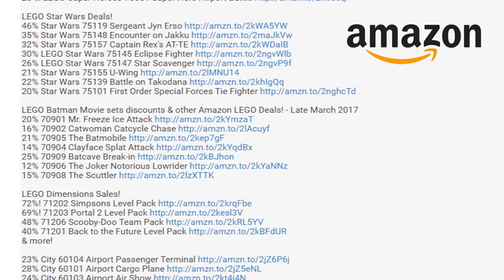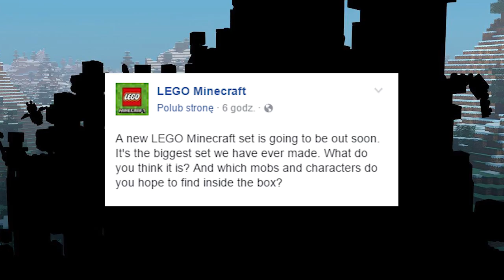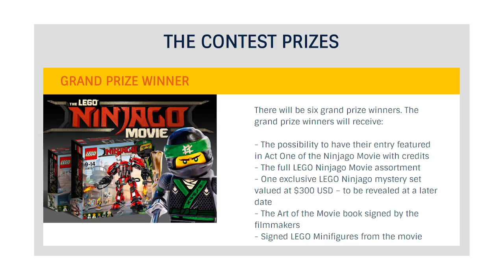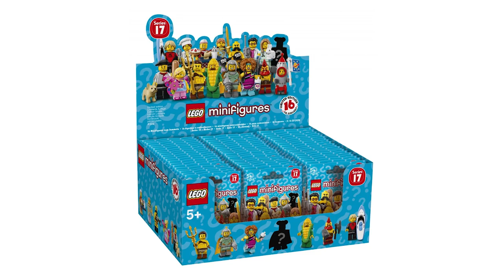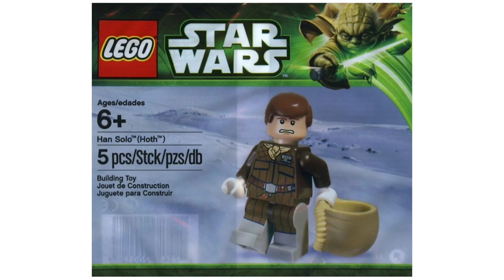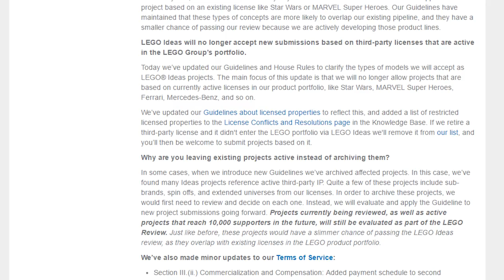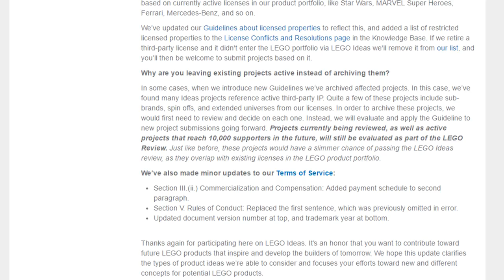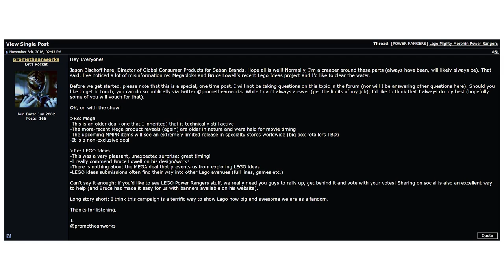Biggest LEGO Minecraft Set Ever Is Coming! | First Ninjago Movie Sets Revealed! | Weekly LEGO News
Best Amazon LEGO Deals - Star Wars, City, Creator!
34%! Star Wars 75137 Carbon Freezing Chamber
30%! Star Wars 75154 TIE Striker
54% Star Wars 75119 Sergeant Jyn Erso
32% Star Wars 75157 Captain Rex's AT-TE
30% LEGO Star Wars 75145 Eclipse Fighter
26% LEGO Star Wars 75147 Star Scavenger
23% Star Wars 75155 U-Wing
22% Star Wars 75139 Battle on Takodana

36% City 60129 Police Patrol Boat
34%! City 60110 Fire Station
20%! City 60052 Cargo Train
36%! City 60109 Fire Boat
34%! City 60108 Fire Response Unit
25%! LEGO Super Heroes 76051 Super Hero Airport Battle
29%! Classic 10696 Medium Creative Box
30%! Classic 10693 Creative Supplement
20%! Classic 10698 Large Creative Brick Box

LEGO Batman Movie sets discounts & other Amazon LEGO Deals! - Late March 2017
20% 70901 Mr. Freeze Ice Attack
20% 70902 Catwoman Catcycle Chase
21% 70905 The Batmobile
20% 70904 Clayface Splat Attack
25% 70909 Batcave Break-in
20% 70906 The Joker Notorious Lowrider
20% 70908 The Scuttler

LEGO Dimensions Sales!

73%!  71202 Simpsons Level Pack
57%!  71203 Portal 2 Level Pack
41% 71206 Scooby-Doo Team Pack
44% 71201 Back to the Future Level Pack
& more!

23% City 60104 Airport Passenger Terminal
28% City 60101 Airport Cargo Plane
24% City 60103 Airport Air Show
12% City 60051 High-speed Passenger Train

25% Creator 31051 Lighthouse Point
27% Creator 31045 Ocean Explorer

14% Ninjago 70627 Dragon's Forge
22% Ninjago 70604 Tiger Widow Island
20% Ninjago 70593 The Green NRG Dragon
24% Ninjago 70594 The Lighthouse Siege
25% Ninjago 70592 Salvage M.E.C.
24% Ninjago 70595 Ultra Stealth Raider

30% Minecraft 21125 The Jungle Tree House
33% Minecraft 21124 The End Portal
31% Minecraft 21122 the Nether Fortress
30% Minecraft 21121 the Desert Outpost

20% Super Heroes 76078 Hulk vs. Red Hulk

LEGO Ninjago Movie contest - D2C Set Confirmed and some sets revealed!

LEGO Star Wars: The Freemaker Adventures Season Two Trailer

LEGO Ideas
LEGO Ideas No Longer Accepting Projects Based on Third-Party Active Licenses

00